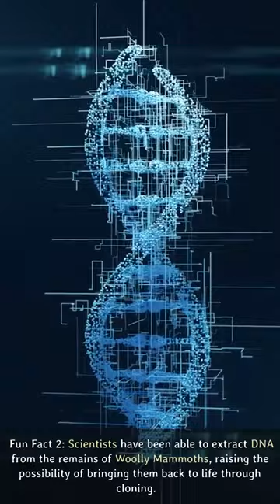Extinct Animals Fascinating and Frightening Creatures You're Glad Are Gone creature extinct Part 4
Extinct Animals Fascinating and Frightening Creatures You're Glad Are Gone
Looking for a thrilling and educational journey through the animal kingdom's dark past? Look no further than our latest video! Join us as we explore 10 fascinating and frightening creatures that once roamed the Earth but are now thankfully extinct. From the massive and fearsome Sabre-Toothed Tiger to the armoured Glyptodon, we'll take you on a wild ride through prehistory to discover the fascinating facts and unique features of these creatures. So buckle up and get ready to learn about some of the most intriguing animals that once ruled the world!